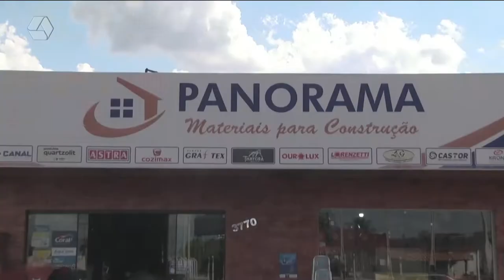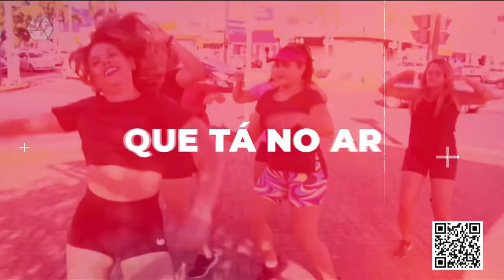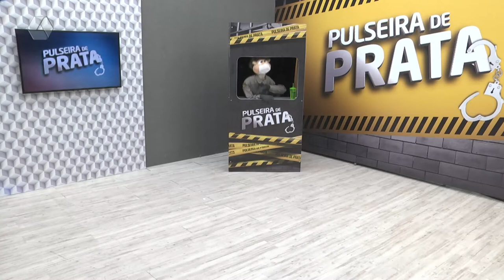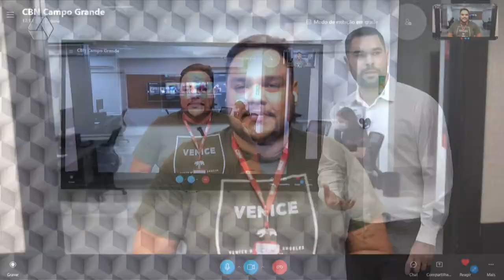Pulseira de Prata 15/02/2022